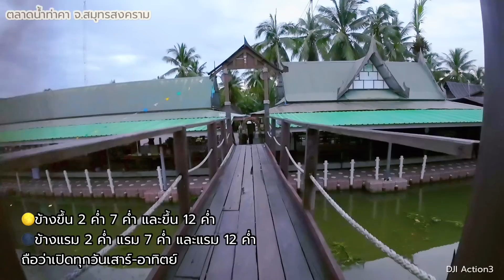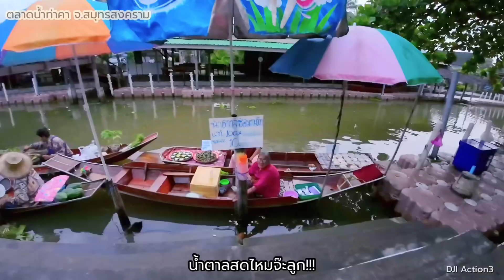ตลาดน้ำท่าคา จ.สมุทรสงคราม |ปรางค์ไปคนเดียว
เดินเล่นเล่นตลาดน้ำท่าคา
(วัน แรม 2 ค่ำ เดือน 10 )

- ล่องเรือ ชม ธรรมชาติ 200 บาท
- ก๋วยเตี๋ยวหมูน้ำแดงพิเศษ 30 บาท
- หอยทอด 35 บาท (หอยเยอะมากกกก)
- ข้าวแช่ 35 บาท (กระปิ,หมูหวาน,ไชโป๊ว)
- ขนมเบื้อง  25 บาท
- ไก่ตับ หัวใจ หมู ย่าง  20 บาท
- ข้าวหมาก 8 ห่อ 20 บาท
- ข้าวต้มมัด คู่ละ 10 บาท *2= 20 บาท
- เปียกปูน 10 บาท
- น้ำช่อมะพร้าว 10 บาท
- ซื้อมะขามป้อมฝากพ่อ 20 บาท
- คาปู ร้านนิทาน คาเฟ่ 55 บาท
- เอสเพรสโซ 55 บาท
- ห้องน้ำ  5 บาท
รวมทั้งสิ้น 540 บาท
รายได้ให้กับ ตลาดท่าคาไปรวม 14 ร้าน

แต่เพิ่มเติม ร้านถ่ายรูปของฝากอีก 100 บาท 🤣

แนะนำที่เที่ยว/สนับสนุน

Creator& Editor : ปรางค์ไปคนเดียว
Camera : iPhone 14 Plus /DJI action 3
Application : VLLO

VLLO song :
- เดี๋ยวมาเขียน 😜